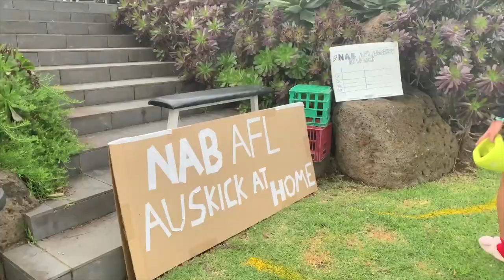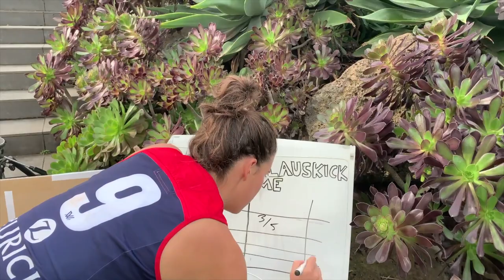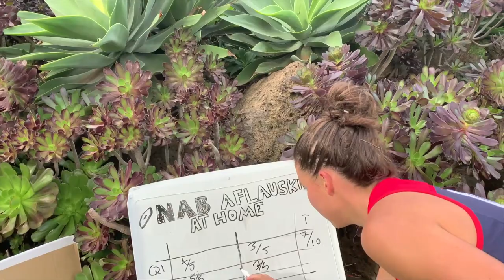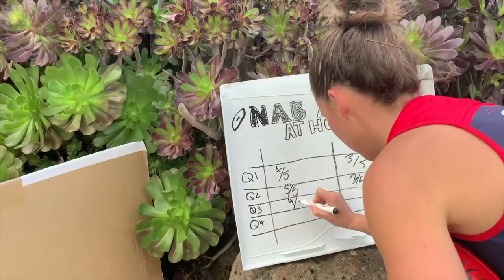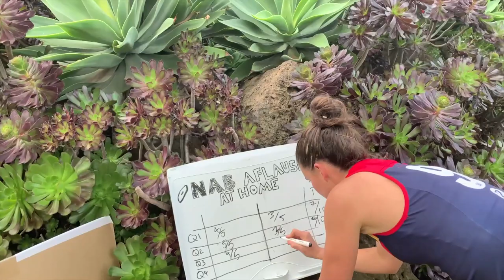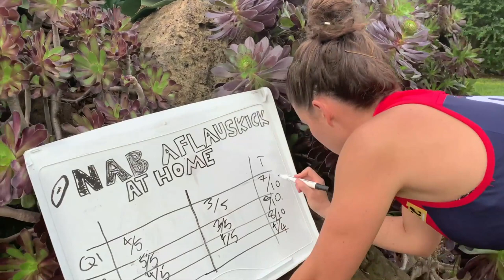NAB AFL Auskick at Home with Libby Birch: Episode Six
It's a whole day out playing footy in this week's episode of NAB AFL Auskick at Home, as Libby Birch takes us through a session about match play, thanks to NAB!